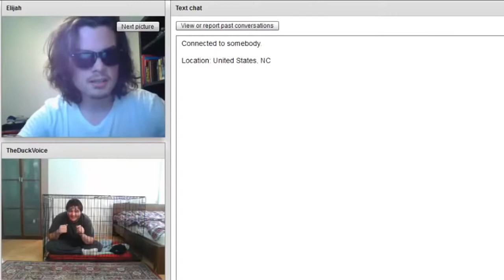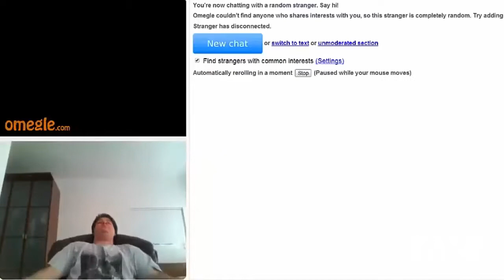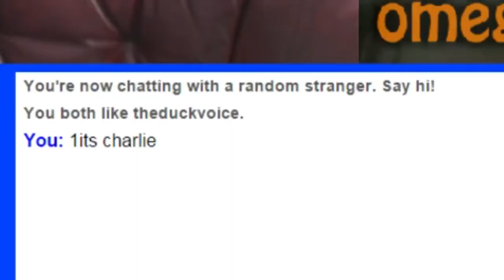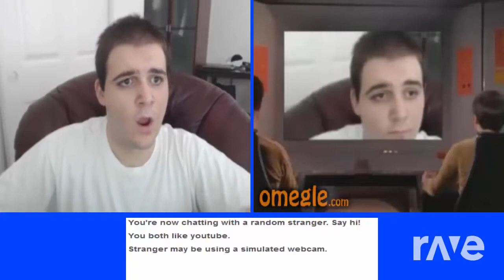Omegle and Chat Roulette - RaveDJ